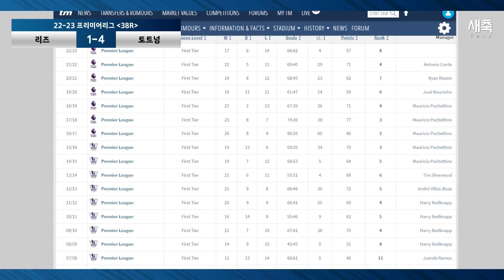'유종의 미' 손흥민, 결국 공격포인트 20개 달성!! 토트넘은 13시즌 만에 유럽대항전 진출 실패 (힘들었던 시즌, 고생했던 손흥민)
다음시즌에 만나요!